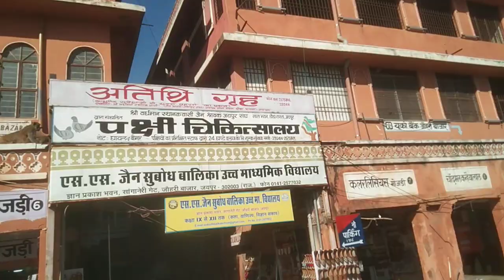जयपुर का समझो वह वाली जगह दिखाऊंगा 💃Jaipur City